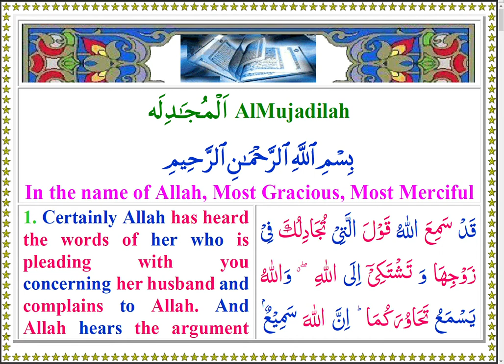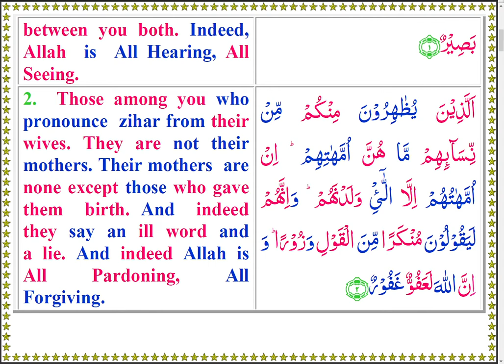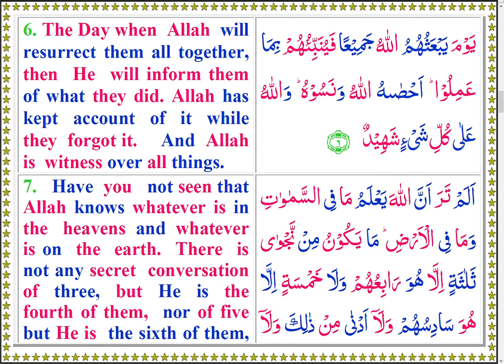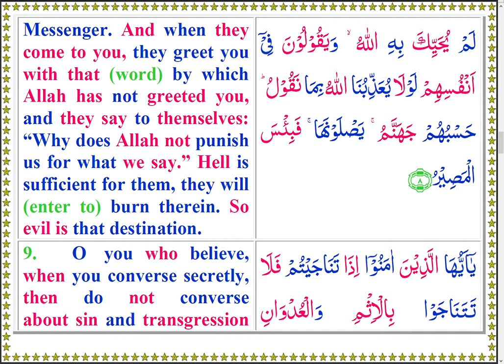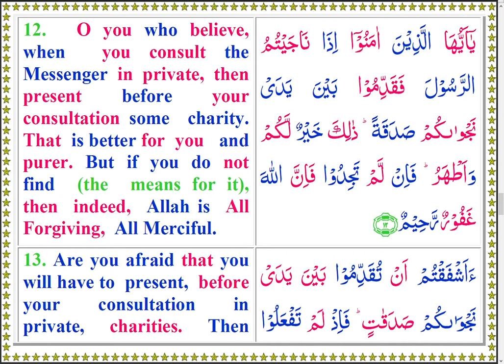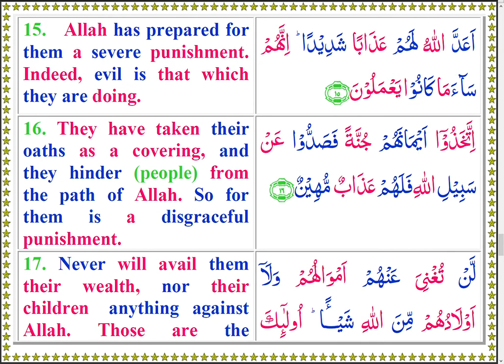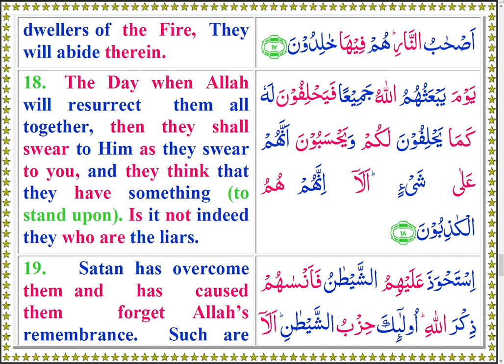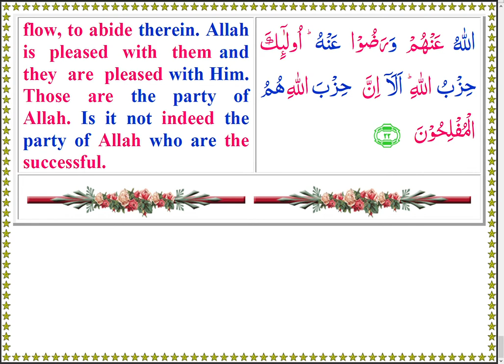Quran 058 AlMujadilah Colored Arabic English Text and Audio